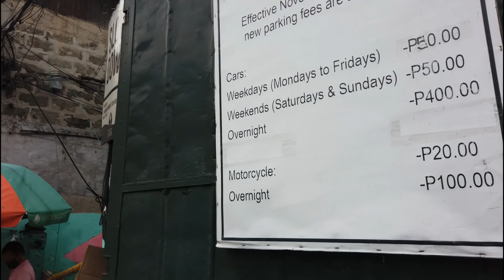PET NEEDS? CARTIMAR PET CENTER is the answer @ Pasay City District 1, Metro Manila (with dogs, cats)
Cartimar Administration Building, Cartimar Avenue, Pasay City 1300 Metro Manila

 cartimarshoppingctr/